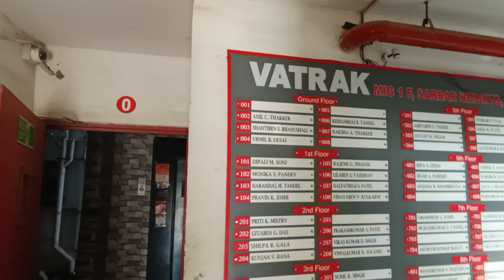Navratri outfit Gopi Dresses Valsad Group Outfit On Rent Booking Open Valsad|Navratri Dress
Navratri outfit Gopi Dresses Valsad Group Outfit On Rent Booking Open Valsad|Navratri Dress valsad @SJAnchorSurbhiJoshi